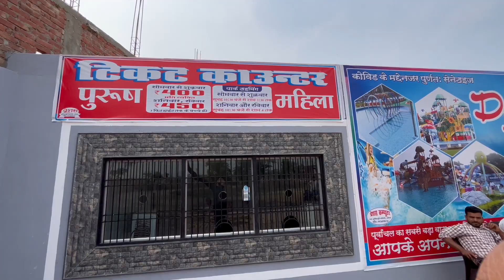वाटर पार्क खुल गया ! ये कैसा बेकरी फेफना में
My microphone
my tripod
action camera
my smart phone